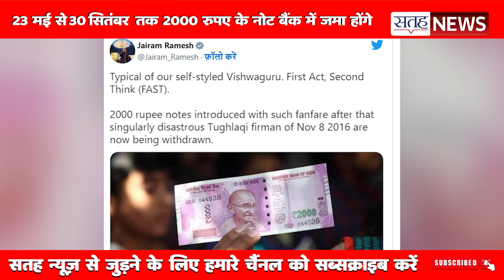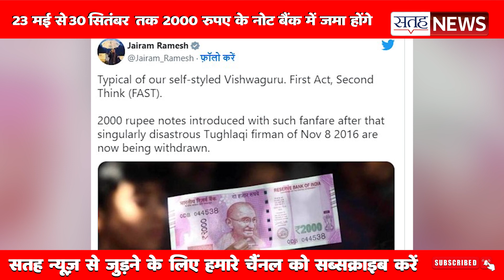फिर हुई नोटबंदी 23 मई से 30 सितंबर तक 2000 रुपए के नोट बैंक में जमा | 2000 rupees note ban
फिर नोटबंदी! 2000 रुपए के नोट छपना बंद होने पर कांग्रेस का आया रिएक्शन,

रिजर्व बैंक के एक फैसले ने एक बार फिर नोटबंदी की याद दिला दी है। आरबीआई के फैसले के अनुसार आरबीआई 2000 रुपए के नोट वापस लेगी। 2000 रुपए के नोट की छपाई अब बंद हो रही है। 30 सितंबर तक बैंक के नोट वापस RBI में जमा कराने होंगे। 23 मई से 30 सितंबर तक 2000 रुपए के नोट बैंक में जमा किए जा सकेंगे। शुक्रवार शाम आए इस बड़े फैसले के बाद कांग्रेस की ओर से बड़ा रिएक्शन आया है। कांग्रेस नेता और प्रवक्ता जयराम रमेंश ने ट्वीट किया है।

2000 रुपए का नोट वापस लेने का RBI का फैसला

30 सितंबर तक वैध रहेंगे 2000 रुपए के नोट ,

2000 के नोट सर्कुलेशन नहीं होगा, नए नोट नहीं छापे जाएंगे।

सवाल: 2000 के कितने नोट एक साथ बदल सकते हैं?

जवाब: कोई भी व्यक्ति 2000 को 10 नोट यानी 20,000 रुपए एक बार में बैंक में जाकर बदल सकता है।
2000 Rupee Note banned in india
Rbi bans 2000 rupee note
2000 rupee note
rs 2000 notes
2000 rupee notes
new 2000 notes
2000 rupee notes in circulation
2000 rupees note
2000 rs note
2000 rupees note ban
rbi stops printing of 2000 rupee notes
rbi stops printing 2000 notes
2000 rupee note ban
rs 2000 note
2000 notes
2000 note
2000 note ban
rs 2000 note ban
2000 rupees
rbi stops printing rs 2000 notes
2000 rupees notes banned in india
indian rupee
rbi
new 2000 notes
rbi on 2000 notes
2000 notes
rs 2000 note
2000 rs note
2000 rupee notes
2000 note
rs 2000 notes ban
2000 rupee notes in circulation
2000 rupee note
2000 notes ban news
2000 currency notes
new rs 2000 currency notes
2000 note ban
rbi stops printing rs 2000 currency notes

Rs 2000 currency note,
2000 note,
pm modi,
modi,
2000 notes,
RBI To Withdraw Rs. 2000 Currency Note,
2000 rs note,
rs 2000 currency note to be withdrawn,
rs 2000 notes,
2000 currency note,
2000 currency,
rbi on rs 2000 currency note,
rbi 2000 currency,
rs 2000 note,
rs 2000 currency notes,
2000 notes,
rbi to withdraw note,

सतह न्यूज़ भारत का सर्वश्रेष्ठ हिंदी न्‍यूज चैनल है । सतह न्यूज़ चैनल राजनीति, मनोरंजन, बॉलीवुड,
व्यापार और खेल में नवीनतम समाचारों को शामिल करता है।

Satah News is India's Best Hindi News Channel. Satah News Channel Covers The Latest News, Breaking News, Politics, Entertainment News, Business News, and Sports News